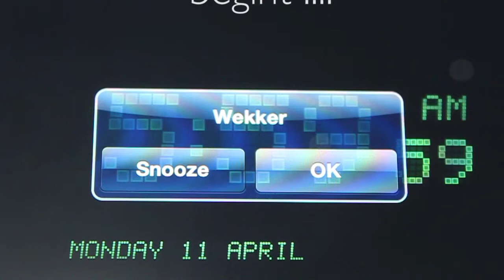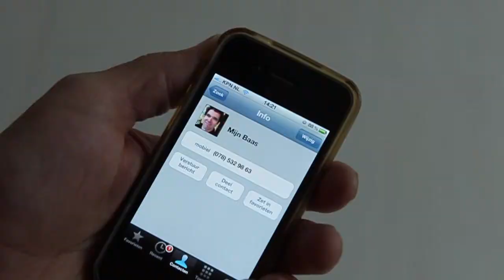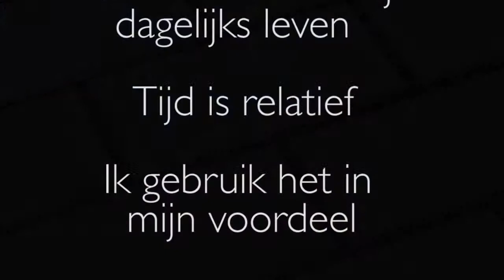Tijd is relatief